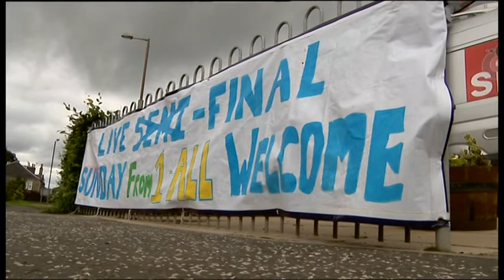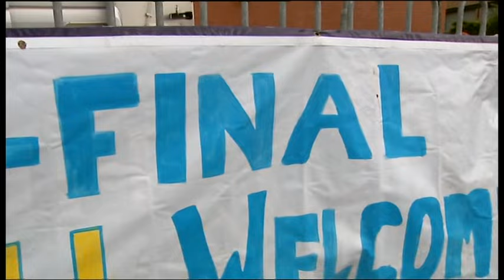Where Andy Murray Began - BBC News Report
An interesting report.